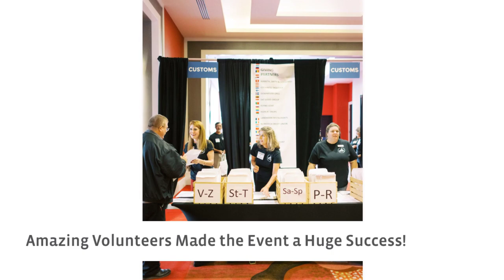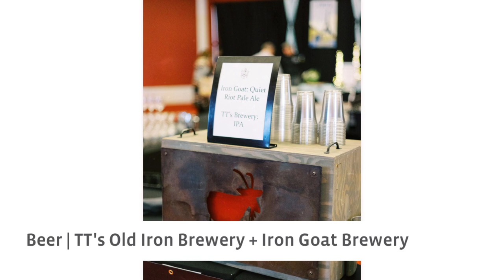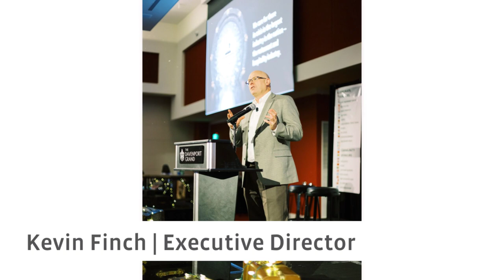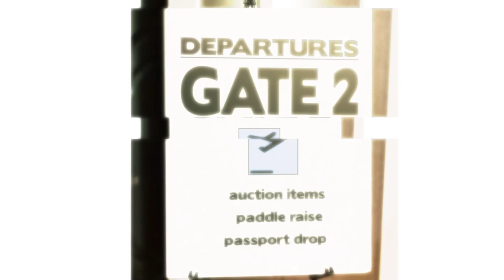Big Table Eats Around the World | Spokane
Fall fundraiser held at the Davenport Grand Hotel